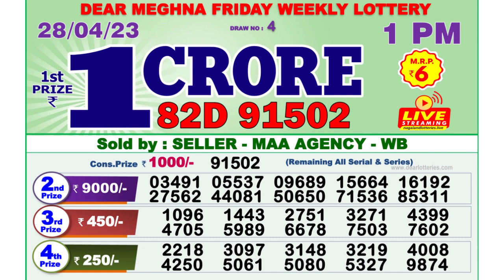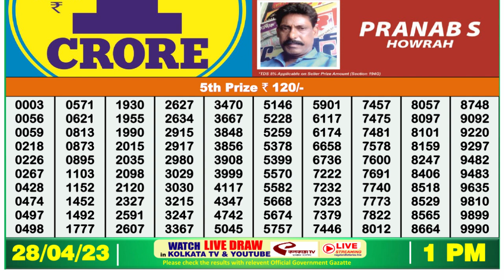Dear Lottery Sambad 1pm today 28.04.23 Nagaland State Lottery Result